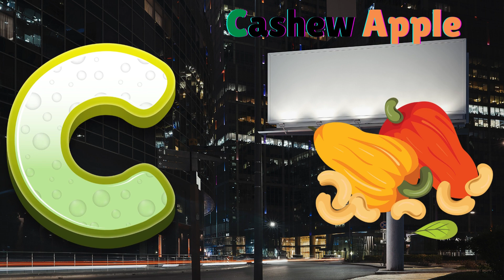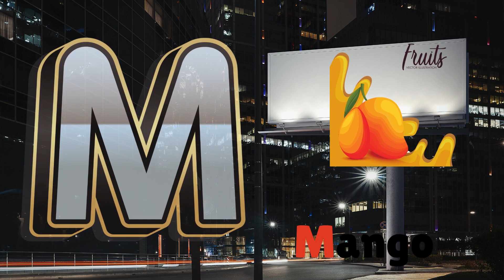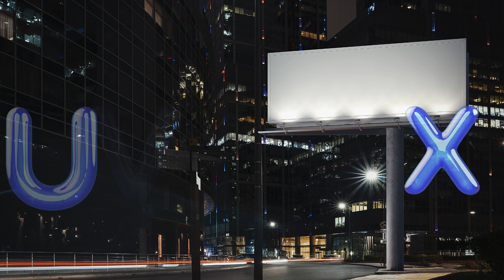ABC song | nursery rhymes | a for apple | abc phonics song for toddlers